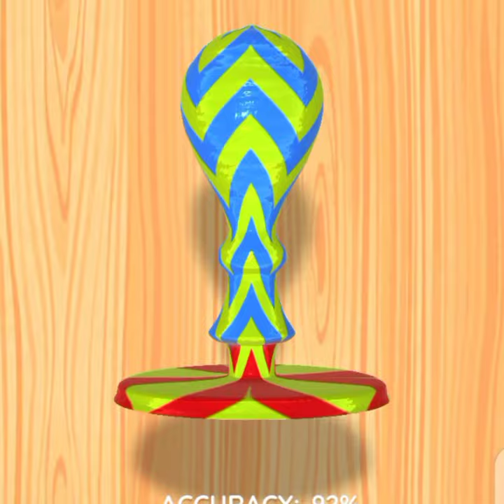Wood Turning 3D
Wood turning is a popular woodworking technique that involves using a lathe to shape and sculpt wooden objects. In the Wood Turning 3D game, players will have the opportunity to experience the craft of wood turning in a virtual environment.

The game will feature a variety of wooden objects that players can turn, including bowls, cup vases, and more. Players will use their mouse or touch screen to control the lathe, and they will need to carefully adjust the speed and angle to achieve the desired shape.

As players progress through the game, they will unlock new tools and techniques that will allow them to create even more intricate and detailed wooden objects. They will also have the opportunity to customize their workshop with different tools and decorations, creating a personalized space that reflects their own style.

The Wood Turning 3D game will be designed with stunning graphics and realistic physics, making players feel as though they are truly working with wood in a real workshop. Whether you are an experienced wood turner or just starting out, this game will provide a fun and engaging way to explore the art of wood turning.